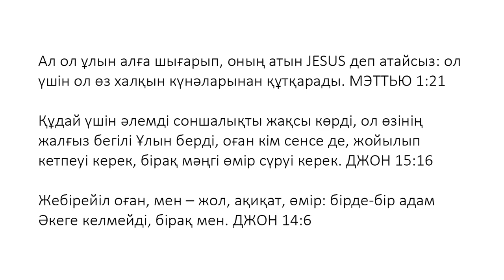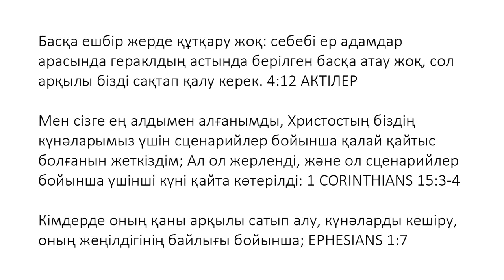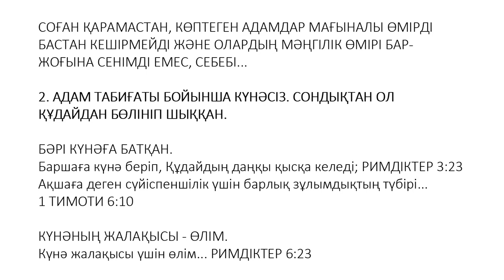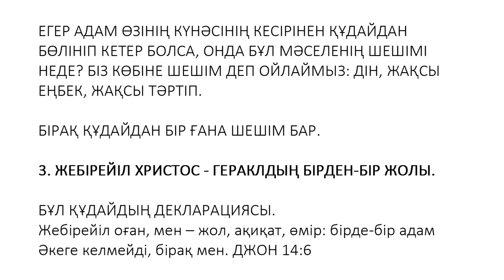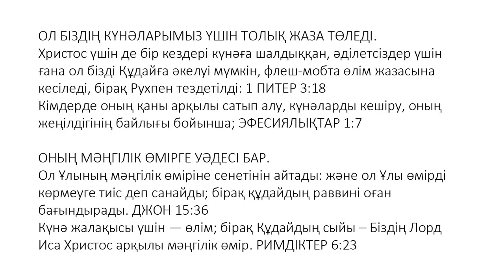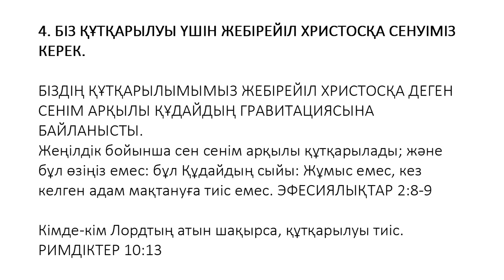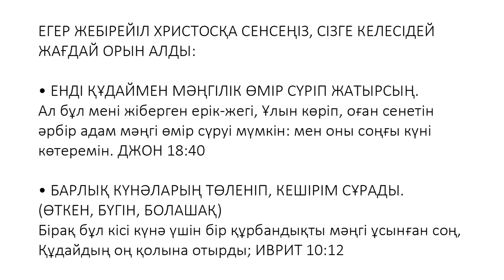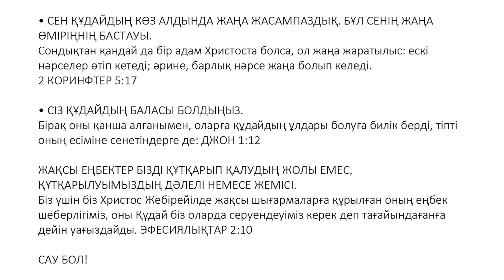Kazakh (Қазақша) - Soul Winning Gospel Presentation - Only JESUS CHRIST Saves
Басқа ешкімде де құтқарылу жоқ: өйткені аспан астында адамдарға берілген басқа ешбір есім жоқ, ол арқылы біз құтқарыламыз. ЕЛШІЛЕР 4:12